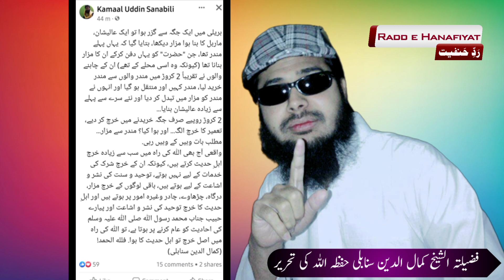2 crore ka mazar मंदिर से मज़ार में तब्दिल || sheikh kamaluddin sanabili || radd e hanafiyat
2 crore ka mazar मंदिर से मज़ार में तब्दिल || sheikh kamaluddin sanabili || radd e hanafiyat

The purpose of this video is not to hurt or disturb any religion, caste, society, maslak, religion or any human being. It is our target to bring the truth to the public.

Our aim - in the name of Islam religion, those who are misleading the younger generation by spreading terrorism and running their shop under the guise of oppressed religion, they are to be brought to the true path and those who have true truth peace in Islam religion their father grandfather's untruth Including unrest religion, has discredited Islam, all of them have to teach correct knowledge of Islam and establish peace in the country, Islam teaches unity, but due to some deceptive Maulanao and Mullahs, Muslims have been caught in the fir It is so that the country can develop and our young generation can not waste their life in the circle of fundamentalist ideology, this channel has nothing to do with any of our non-Muslim friends.

 On this channel only the knowledge of the true teaching of Islam is given and there is a religious debate which has nothing to do with any other religion.
Note - If you have been hurt by this video, then we apologize, if you feel that this video is wrong, then you can cancel this video on any YouTube channel.